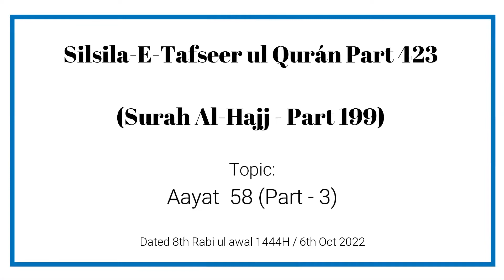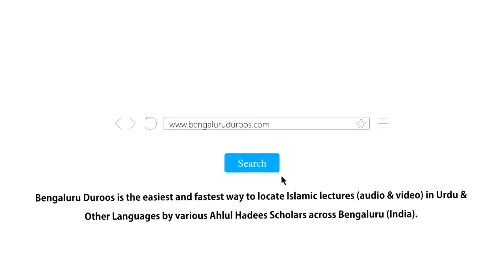Silsila e Tafseer| Hajj-58 (Part: 199/423).|| Muhammad Muaz Abu Quhafah.